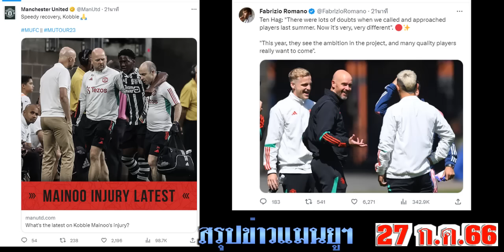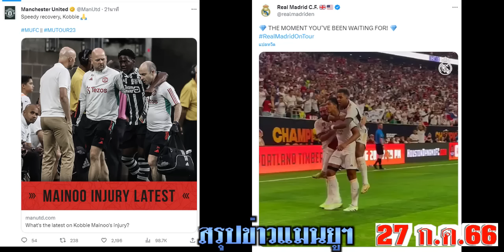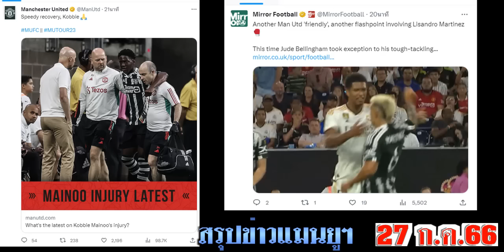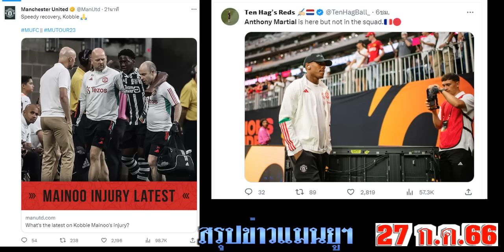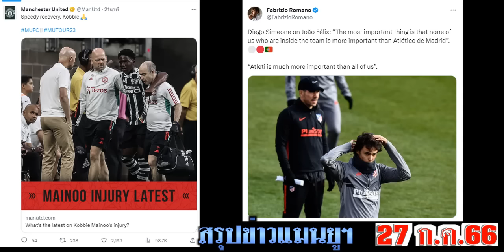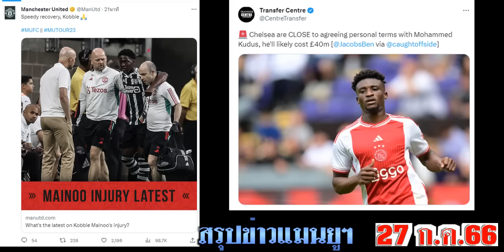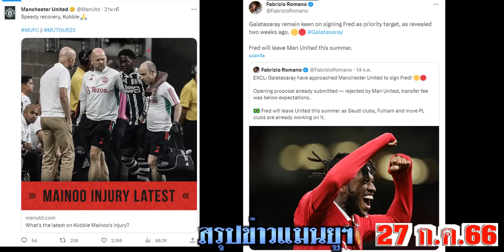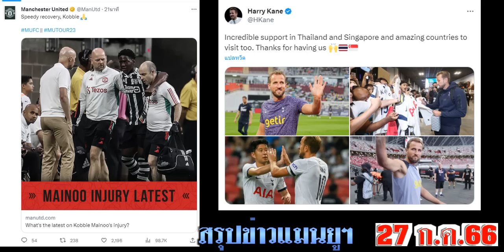สรุปข่าวแมนยู ล่าสุด 27 ก.ค. 66 เวลา 12.00 น. - 5 เรื่องที่เทนฮากต้องทำ! เร่งขายแม็คโทฯ ควรเซ็นเคน?